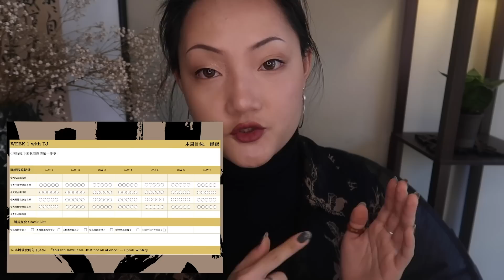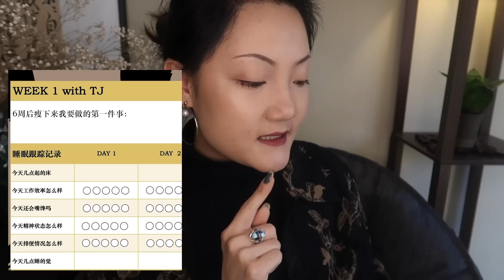【可打印周计划表】六周减脂计划启动 你加入吗|我是怎么胖起来的| 六周内容安排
·不管这个阶段你胖了多少
·现在点开这个视频的你就不用再担心身材问题了
·在接下来的6周时间里，让我们从一个个小目标积累
·6周后咱们一起蜕变
·快点想想自己瘦下来第一件事要去做什么吧！

【在这里找到我一起打卡吧】
☀️微博：贾潘天骄

我还设计了一个封面哦，大家之后下载完6个星期的表格可以装订到一起作为纪念。

【视频的我】
口红 Mac Media
眉笔 Etude House 02号色
耳坠 很久前在淘宝买的，我已经找不到购物记录了
戒指 底特律二手店购入

【关于视频】
📷拍摄相机：佳能 G7X
🎬剪辑软件：Pr Ae
💗图片制作：Ps Ai Id

如果大家知道任何打卡平台记得留言告诉我呀！

【下支视频预告】
我昨天读完了一本关于睡眠的书籍
我做了些读书笔记来跟大家分享怎么样才能睡好觉和睡眠背后的原理
经常失眠的朋友千万别错过！

如果有任何问题或是想看的内容一定留言告诉我哦！

你们在芝加哥的朋友，
TJ